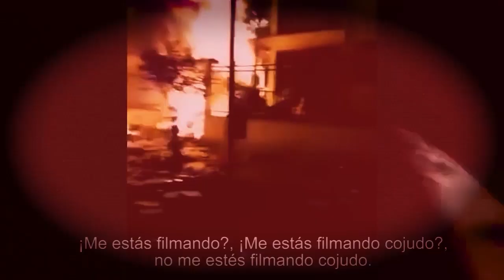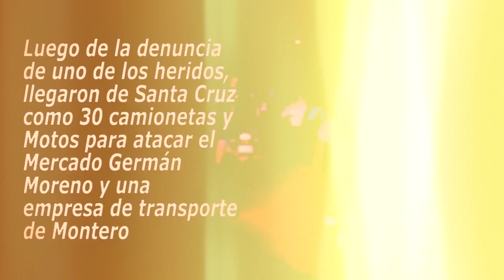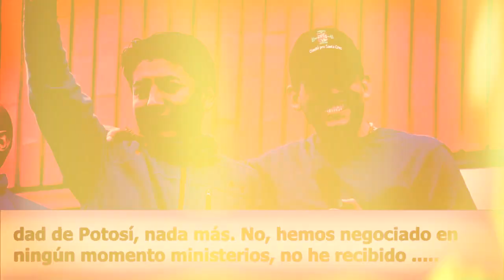¿Quién es Fernando Camacho y qué busca con el paro cívico indefinido en Santa Cruz?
👉 ¿Quién es Luis Fernando Camacho y qué busca con el paro cívico indefinido en SantaCruz?
Sus hechos y actitud lo describen